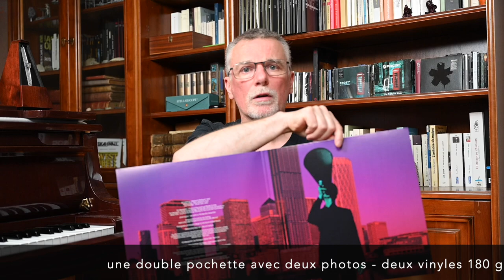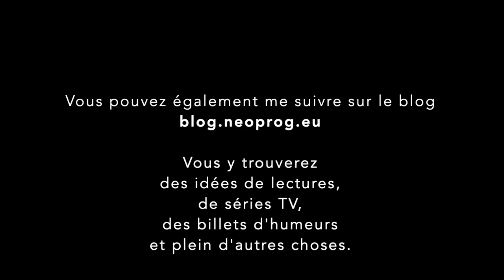Chroniques en Images - FROST* - Day and Age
Chronique du dernier album de FROST*, Day and Age

Nouvel album, nouveau générique et même de la musique